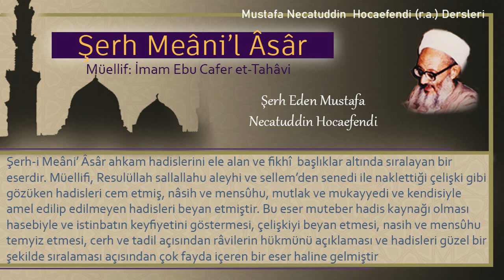57 | Selam vermenin niteliği | Mustafa Necatuddin